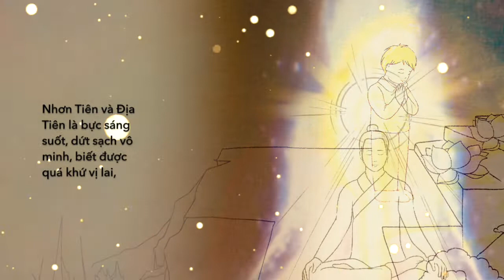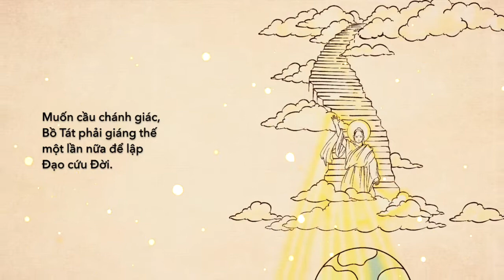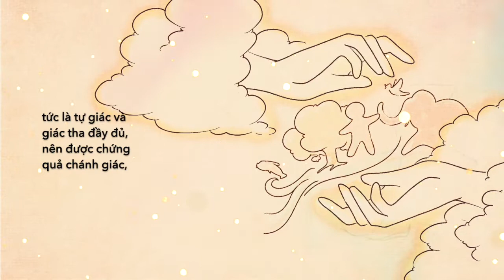Chơn Ngã (Trích từ: Đại Đạo học đường của Ngài Bảo Pháp Nguyễn Trung Hậu)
Trích từ: Đại Đạo học đường của Ngài Bảo Pháp Nguyễn Trung Hậu.